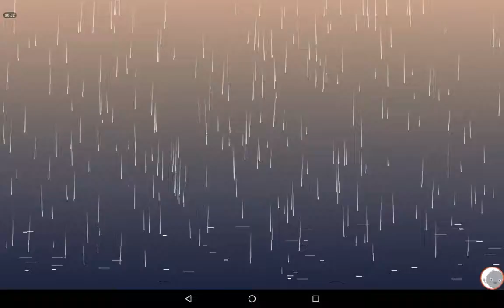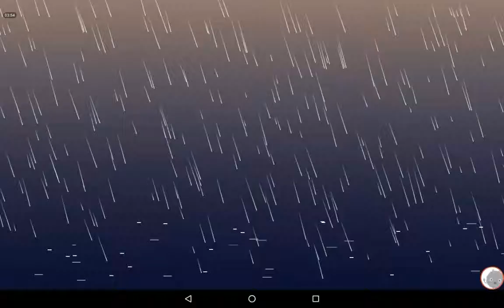Rain drops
Just raining